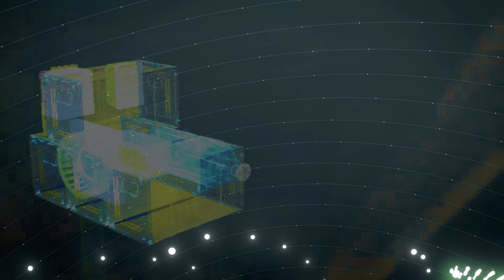[HCE] Sustainable Construction Equipment Vision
Our dream is not to make the world’s best construction machines.
It is to make the world’s best green construction machines.

We consider the future of Earth.